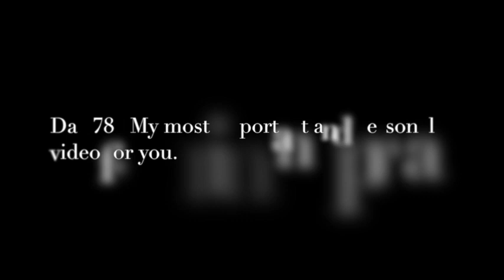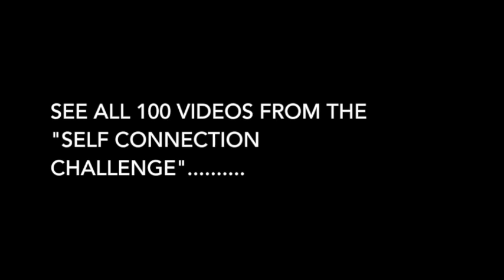Kyle Cease - My most important and personal video for you